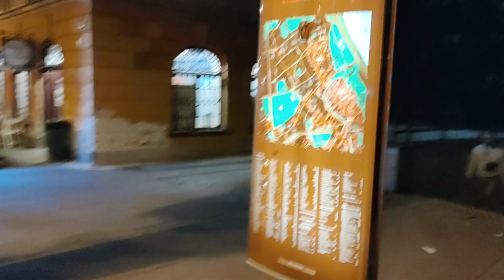Andrzej Kluczewski - Warszawa 2023. Majówka.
Andrzej Kluczewski - Warszawa 2023. Majówka. Święto Trzeciego Maja.